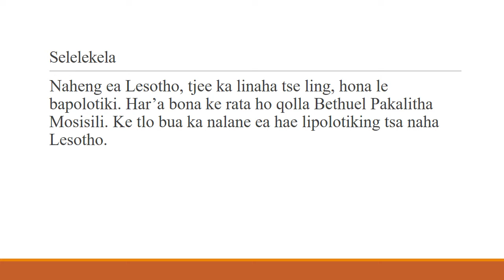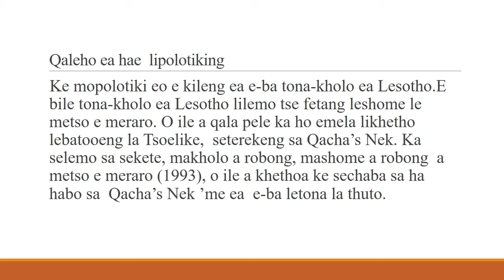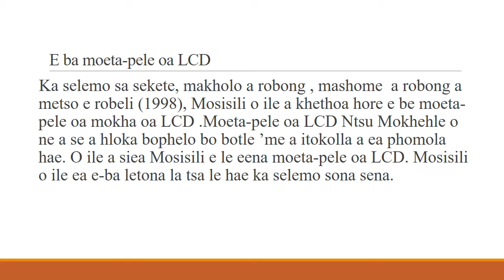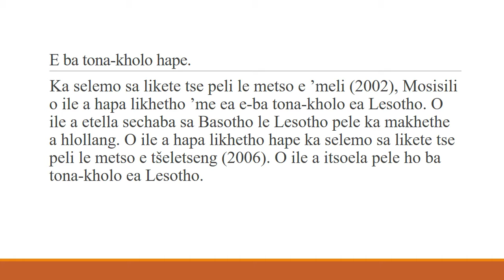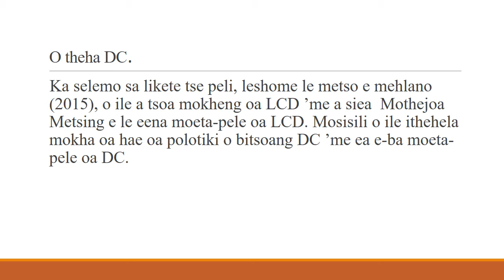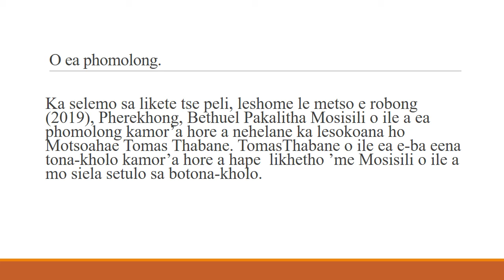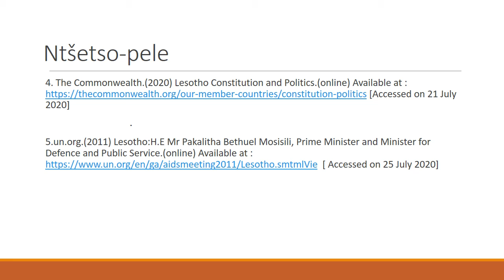NALANE EA BETHUEL PAKALITHA MOSISILI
Bethuel Pakalilitha Mosisili letsoalloa la Lethoho. O hlahetse Qacha's Nek Lesotho.Me mopolotiki oa mehleng oa Lesotho. O busitse Lesotho ka lilemo tse ka fetang mashome a mabeli.